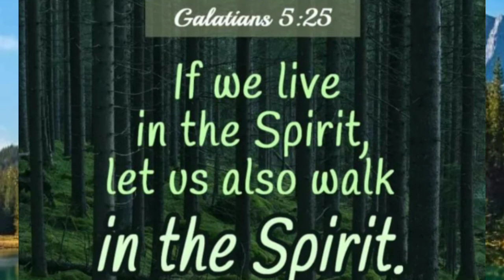2 SHIH TZU AT THE PARK